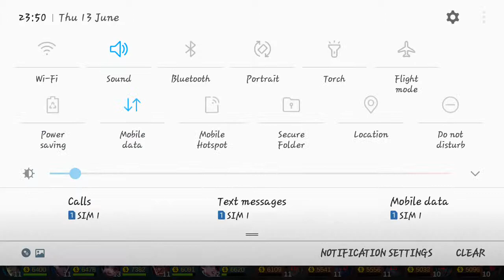ALUCARD maniac!! +SAVAGE!!!